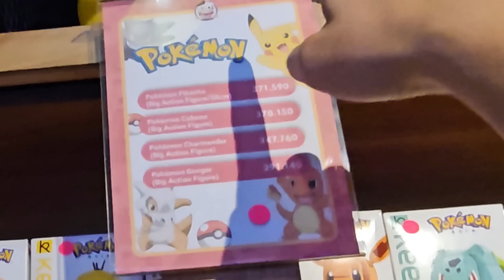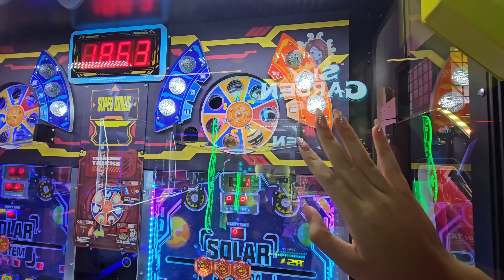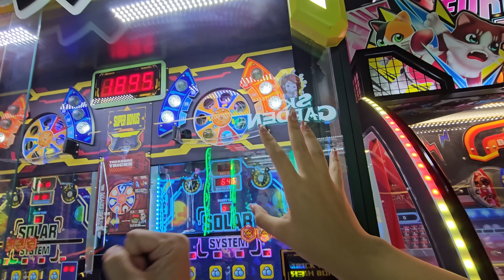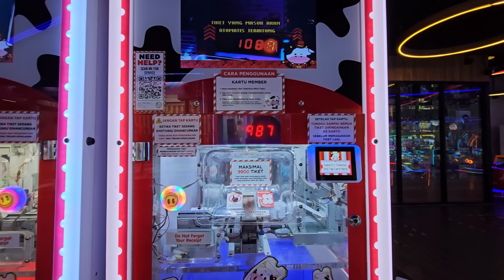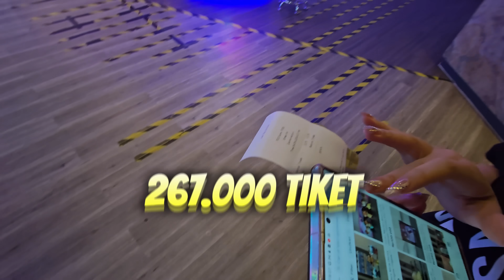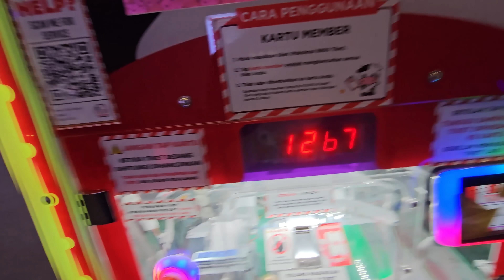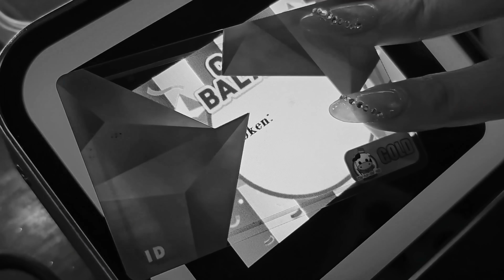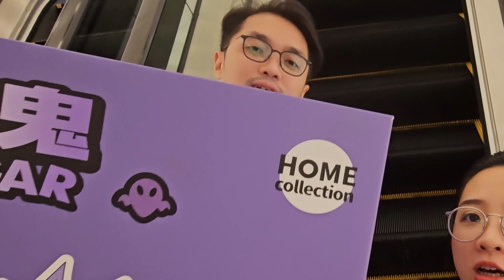CARI 300 RIBU TIKET BUAT TUKER MAINAN INI! BISA GAK YA?!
Snack Vidio : Wisnu Trijaya